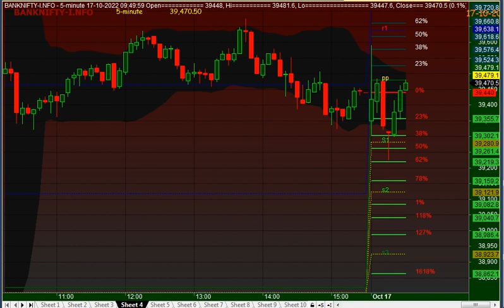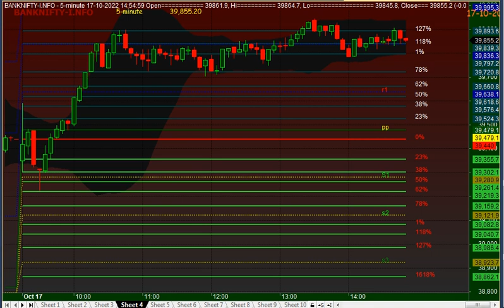BANK NIFTY 5 MINUTES CHART 17/10/2022,OCTOBER 2022 MONDAY